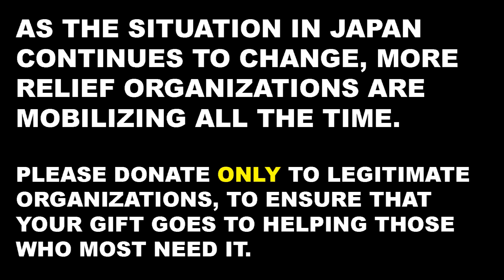Game OverThinker Special Message (Japan Earthquake)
RE-UPLOADED to fix factual error. Please consider giving to a charity or relief fund of your choice to help with the ongoing disaster in Japan.